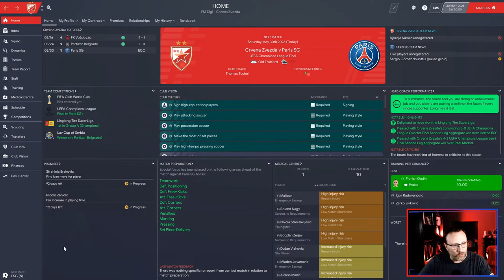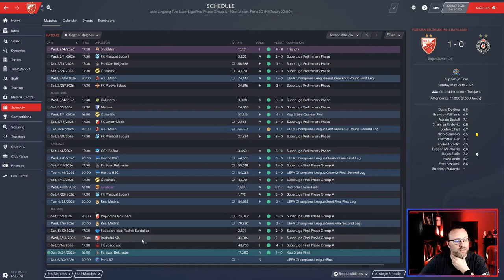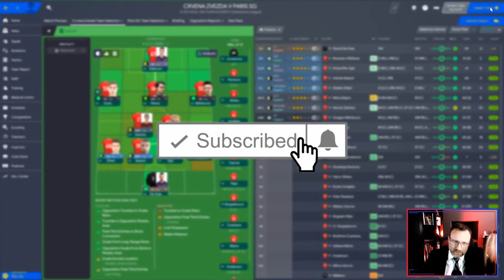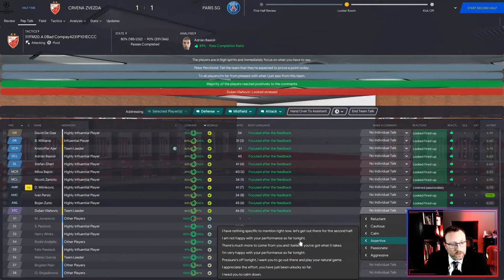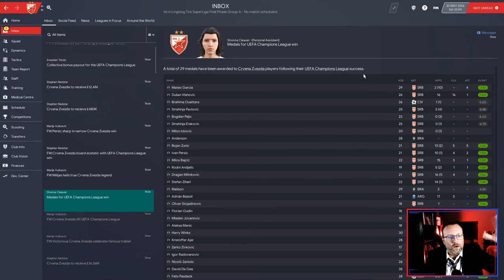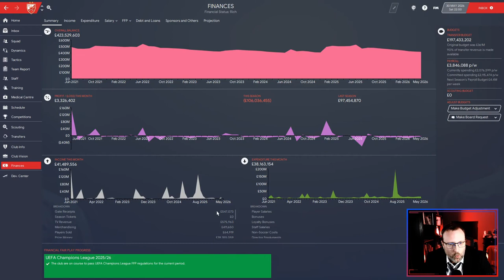FM20 - Reign of Red Star - Episode 58 - Final Season - Champions League Final with PSG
They say the second time is the charm. Well we are up against our new rivals PSG again in the Champions League Final. We have been practicing our penalty kicks like mad lately but let's just try to win it early. Last episode of the series so let's get a win!!!